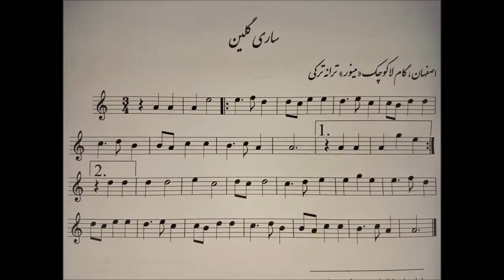آموزش کمانچه-گلچین آهنگها- سازی گلین- ایمان ملکی - زمستان95.mp4